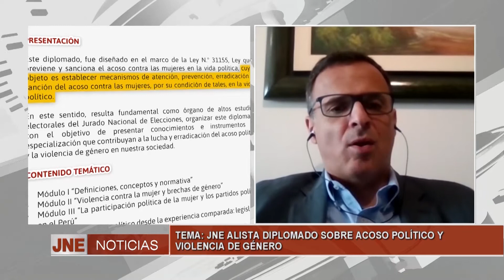JNE ALISTA DIPLOMADO SOBRE ACOSO POLÍTICO Y VIOLENCIA DE GÉNERO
JOSÉ ALFREDO PÉREZ DUHARTE, DIRECTOR DE LA ESEG